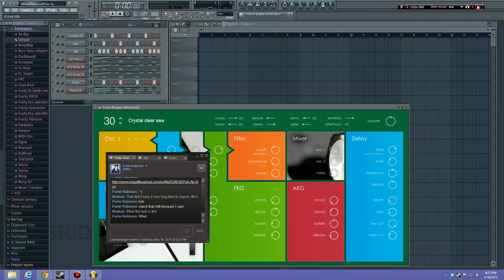why am i here